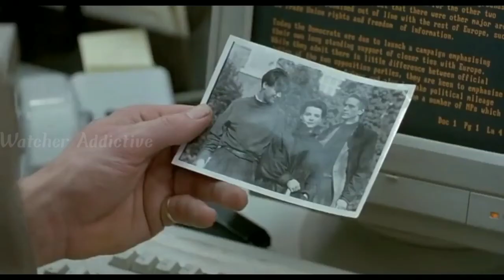Damage Movie Explained in Hindi | Damage Movie Explanation in Hindi | Hollywood Movie Explained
Watcher Addictive

Credits:
Images and footage Source: New Line Cinema
Director: Louis Malle
Producer: Louis Malle
Writer: Damage
by Josephine Hart

Video Topics :
1.hollywood movie explained in hindi
2.movie explained in hindi
3.explained in hindi
4.movie explain in hindi
5.hindi explanation of hollywood movies
6.movies explained in hindi
7.hollywood movie story explained in hindi
8.hollywood explained in hindi
9.movies explained
10.explain hollywood movie in hindi
11.hollywood movie explanation in hindi
12.ending explained in hindi
13.hollywood movie explain
14.hollywood movie hindi explained
15.hollywood movie hindi explanation
16.movie explained
17.hollywood movie in hindi explained
18.movies insight hindi
19.endingexplainhindi
20.Ending Explained In Hindi
21.Explained
22.Movie Explained in Hindi
23.movie hindi explained
24.hollywood movie
25.explained in hindi
26.Movie Hindi Explanation
27.hollywood movie in hindi explain
28.hollywood movie in hindi explained
29.hollywood movies in hindi explanation
30.movies explained hindi
31.love story movie explained in hindi
32.hollywood movies in hindi explanation
33.Movies Explanations in Hindi
34.Movie Explained in Hindi
35.Film Explained in Hindi
36.Film Explained Hindi
37.Film Explain Hindi
38.Film Explaination Hindi
39.Film Explained in hindi
40.Film Explained